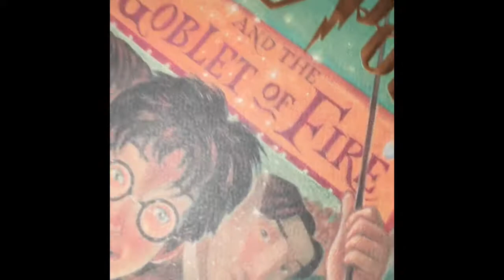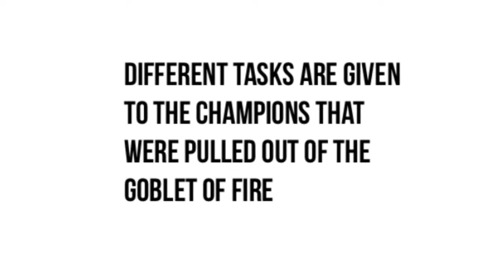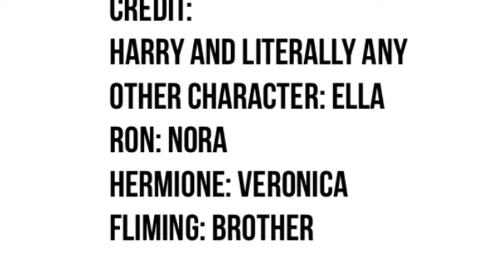Harry Potter and the goblet of fire book trailer by Ella Hawley